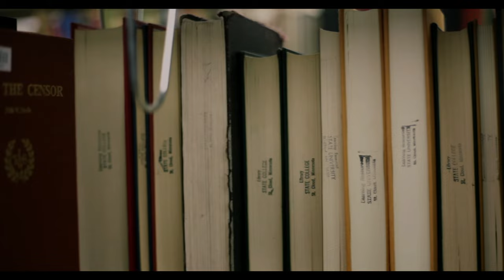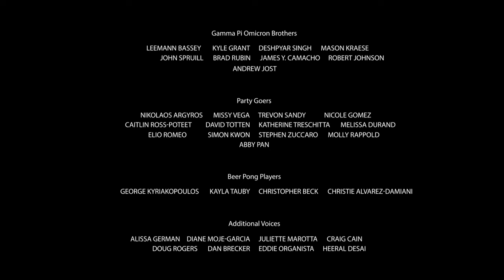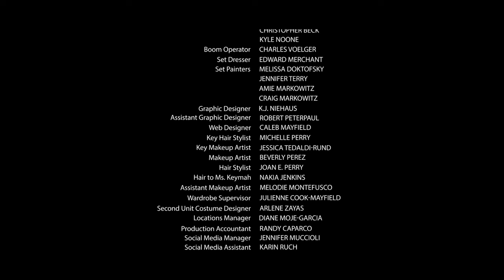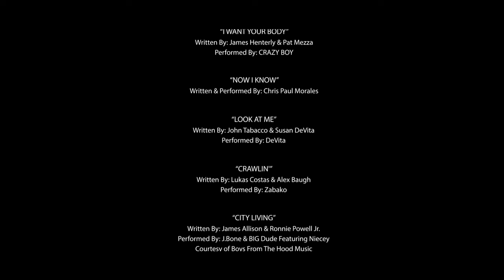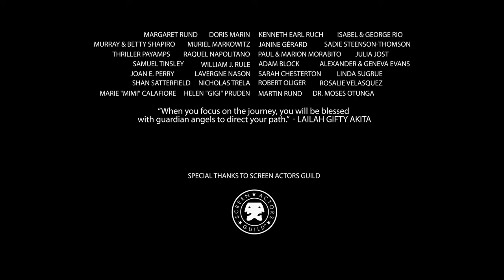What Happened Last Night | Free College Comedy Movie | Full Movie | Subtitles Available | MOVIESPREE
Two college students, Danny and Sarah, are strangers until they wake up together after a night of partying. Told in reverse time order, the story follows what happened the night before.

Welcome to MOVIESPREE! We’re not just a destination for full, free movies on YouTube, we’re also fans.